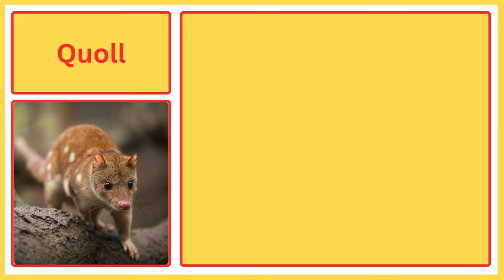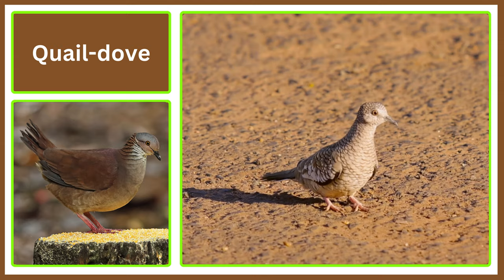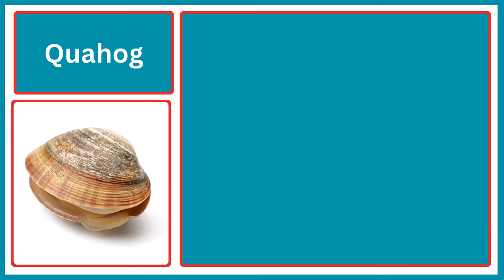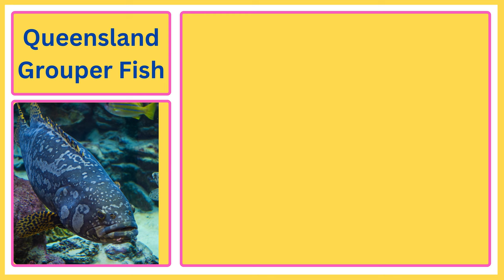Animals And Birds Starting with Q || Amazing Animals Starting With Q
Learn all the Animals, Birds and Fish Starting with Letter Q: Let's learn the animal words that start with the letter P. This educational vocabulary video is ideal for beginners, kids, toddlers, kindergarten, and animal enthusiasts. Welcome to our captivating journey through the animal kingdom, where we explore the diverse and enchanting creatures that begin with the letter 'P'.
In this educational video, real animal pictures and videos are shown together with English pronunciation of animal names starting with letter P.

Chapters:
00:00 Introduction
00:11 Quetzal
00:26 Queen Angelfish
00:41 Quarrion
00:57 Queen bee
01:12 Quinoa Butterfly
01:30 Queen triggerfish
01:46 Queen Snake
02:02 Quaker Parrot
02:19 Queensland Possum
02:36 Quahog
02:53 Queen victoria riffle bird
03:08 Quillback Rockfish
03:22 Queenland grouper fish